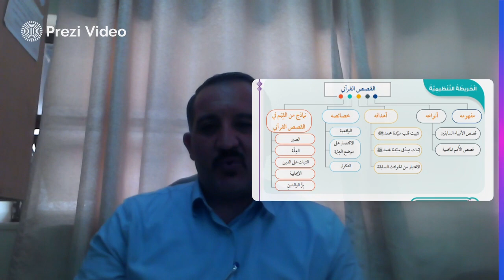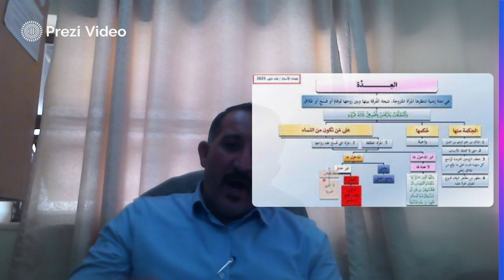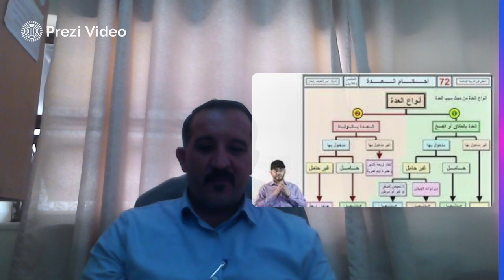فيديو الوحدة الثانية ليتفقهوا بالدين - صف 12- الاستاذ منيزل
يتحدث هذا الفيديو عن وصف الوحدة الثانية  من كتاب التربية الإسلامية للصف الثاني عشر متحدثا عن موضوعات الوحدة وعن أهم النقاط الرئيسة في الوحدة من خلال الدروس